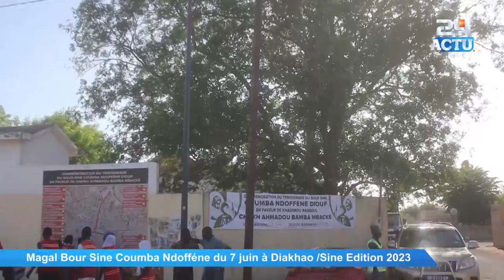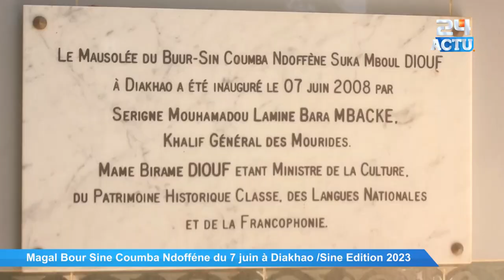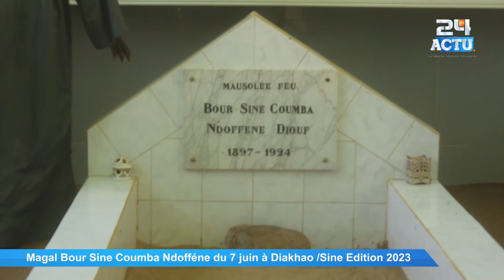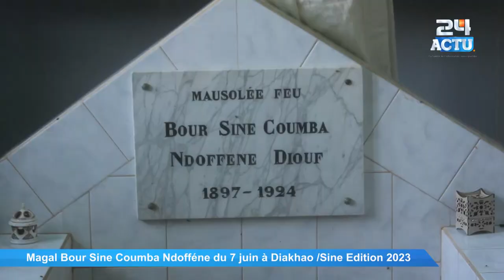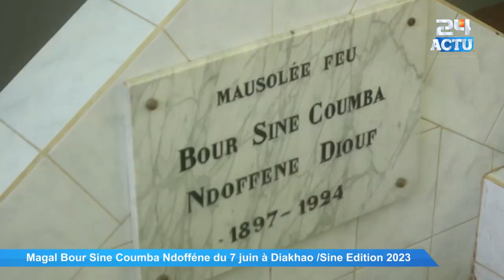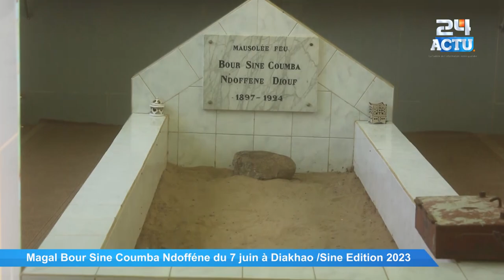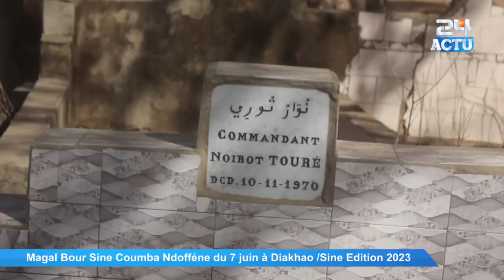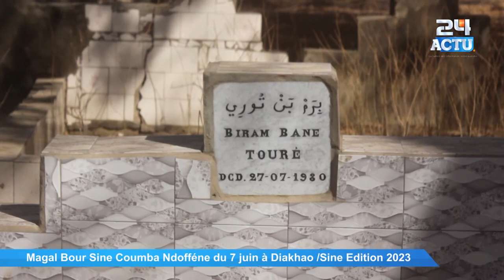DÉCOUVERTE : Bisic de Diakhao Sine / 7 juin Commemoration du Témoignage de Bour Sine en Faveur de...